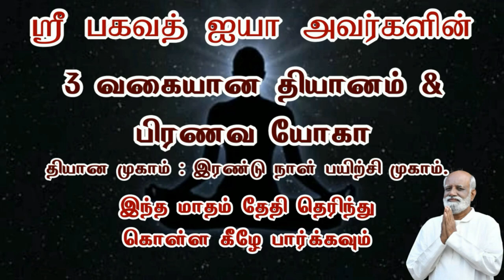நல்லதும் கெட்டதும் சேர்ந்து தான் இருக்கும் சிறந்ததை எப்படி தேர்வு செய்ய வேண்டும் Sri Bagavath ஐயா